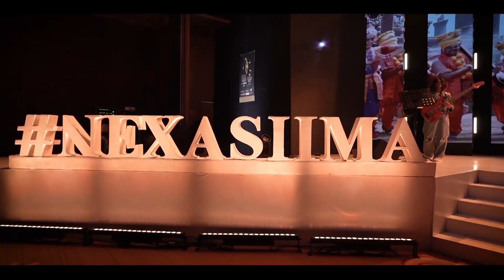The Ultimate Collaboration - NEXA x SIIMA 2023 | Glimpses from NEXA SIIMA 2023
The Ultimate Collaboration - NEXA x SIIMA 2023 Redefining Glamour & Excellence! The journey where luxury meets entertainment, and the stars align at the SIIMA Awards 2023. Don't miss a moment of the grand celebration in Dubai!